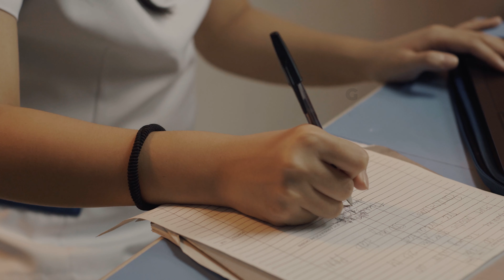A Day in a Life of a Hospital Pharmacist